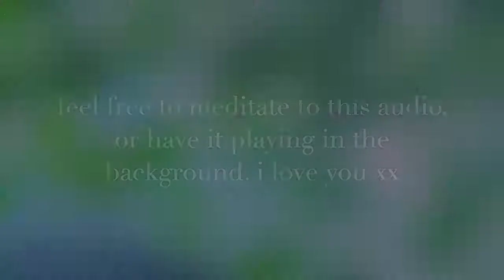Mental Health Headache Relieve Meditation And Relaxation Music | Enjoy And Stay Relax.God Bless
meditation,relaxation,peace,rythms,inner healing,healing,mantra,yoga,relaxing,flute,peace,positive energy

Deep breathing · Meditation for relaxation · Progressive muscle relaxation · Yoga, tai chi, and qigong for relaxation.

Relaxing can quiet your mind and make you feel peaceful and calm. Your body also reacts when you relax. For example, your muscles may be less tense and more flexible

Relaxation isn't only about peace of mind or enjoying a hobby.